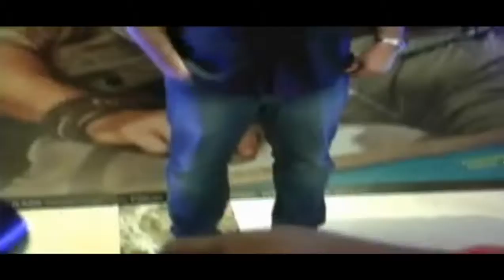Lekar Hum Deewana Dil Music Launch. by Bollywood Now.